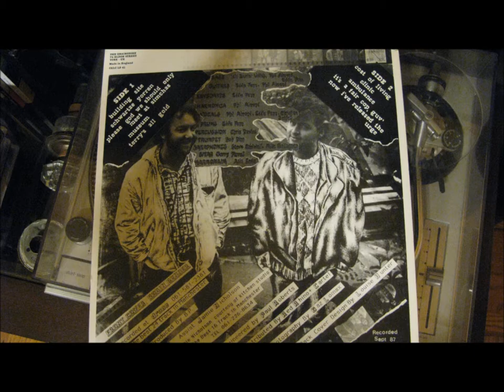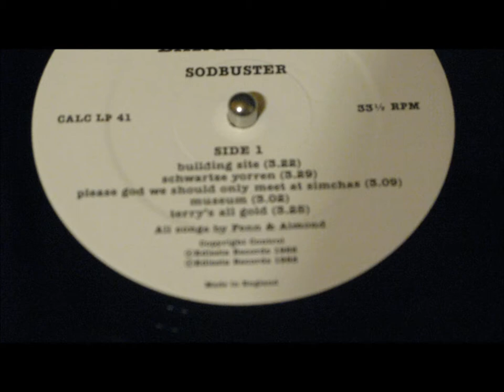Bargepole - Building Site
Building Site by Bargepole
From the LP Sodbuster on Ediesta Records 1988 CALC LP 41